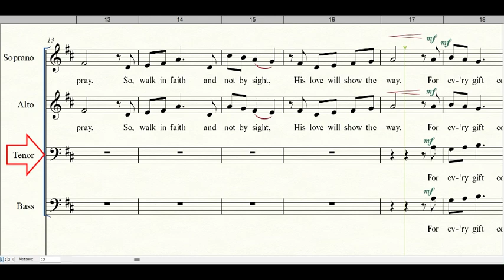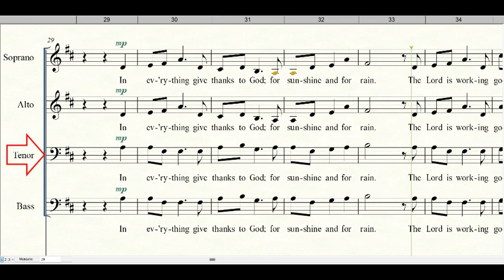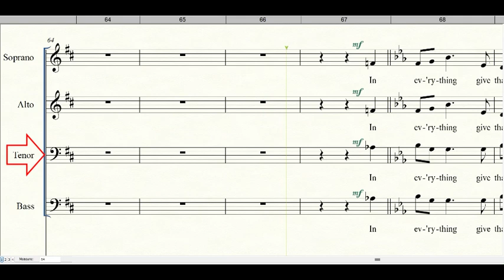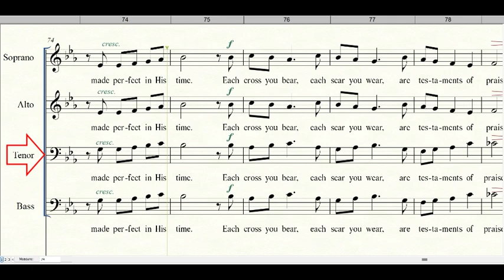IN EVERYTHING GIVE THANKS | Tenor